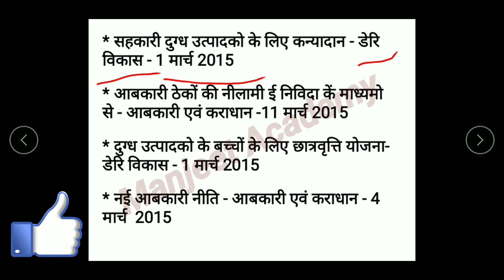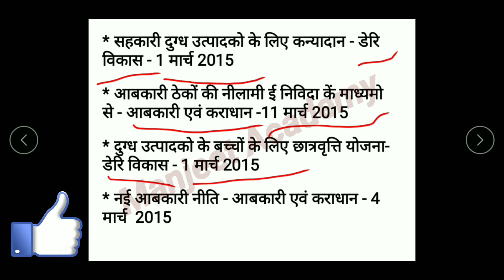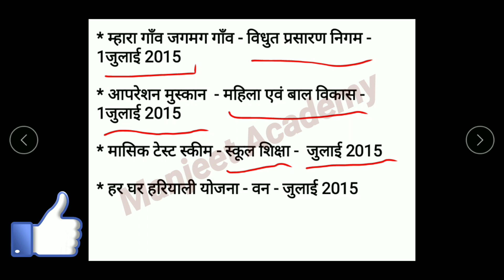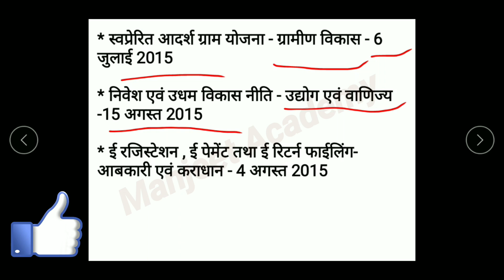हरियाणा की महत्वपूर्ण योजनाएं और उसके विभाग Part - 2 | Haryana Gk 2018 | Haryana Police Gk | Hssc Gk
Hello Friends Welcome to Manjeet Academy

हरियाणा की महत्वपूर्ण योजनाएं और उसके विभाग | Haryana Gk 2018 | Haryana Police Gk | HARYANA Group D Gk Question | Part - 2 | Hssc Gk 2018 | Gk Haryana 2018 | Most Important Haryana Gk QUESTIONS | Important Schemes of Haryana and its Departments | hariyaana kee mahattavapoorn yojanaen aur usake vibhaag